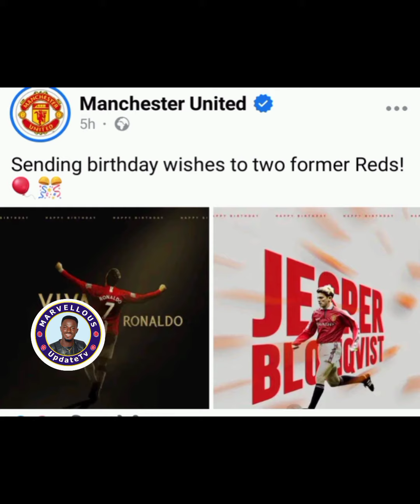what have happened to Daniel? Happy birthday to Cristiano Ronaldo, brain jotter tiwa Savage, others